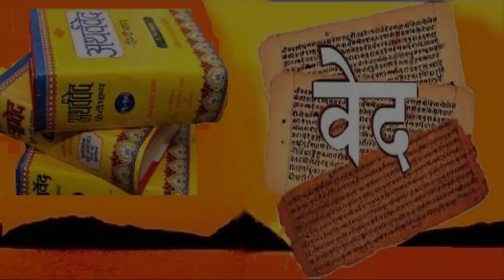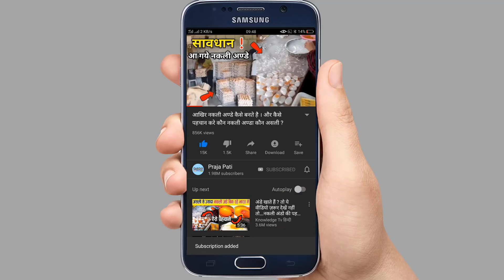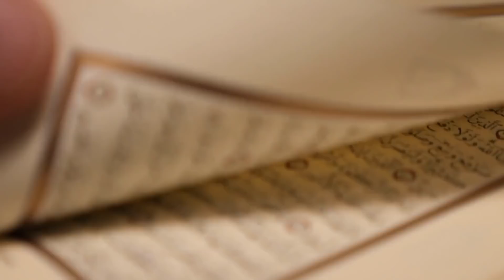सऊदी अरब में लोग ऊँट का मूत्र क्यों पीते है | Muslim Log ऊँट ka Mut Kyu Peete Hain